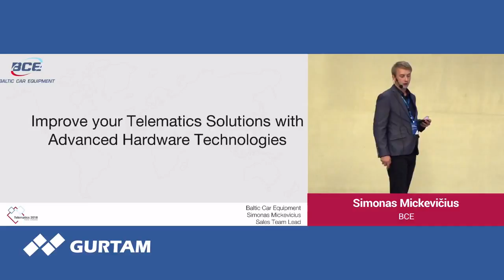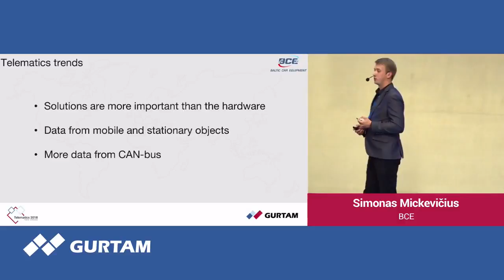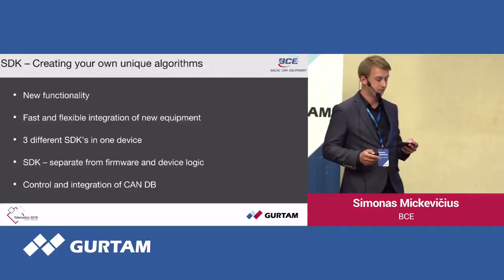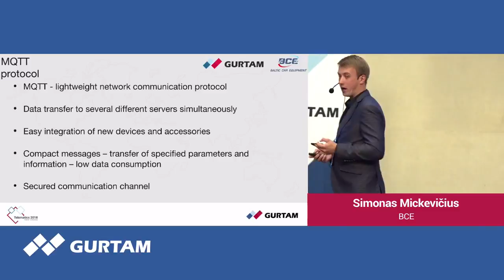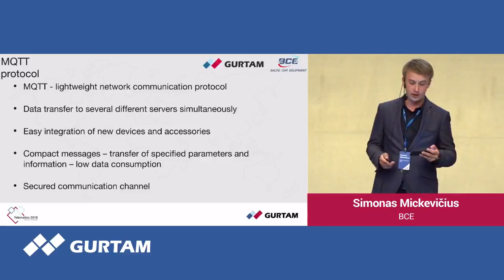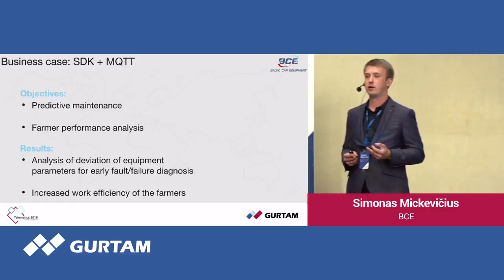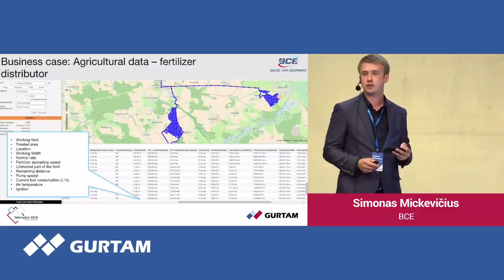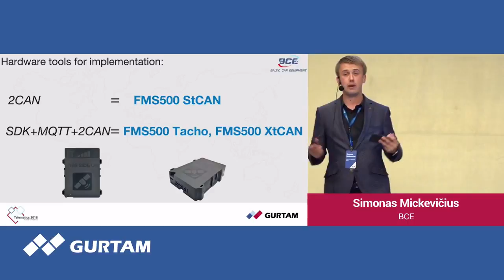BCE | Improve your telematics solutions with advanced hardware technologies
Speaker: Simonas Mickevičius

Annual Gurtam Partner Conference took place on August 14-17, 2018 in Minsk. The participants enjoyed the reports by Wialon and flespi experts and shared best practices within work